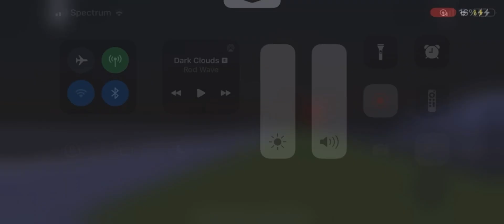Shoot out 20k ￼